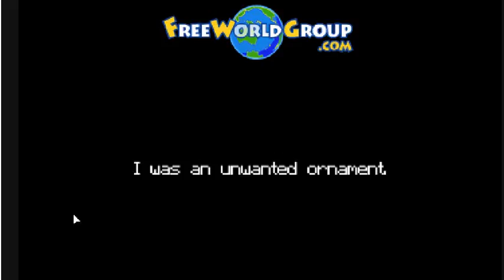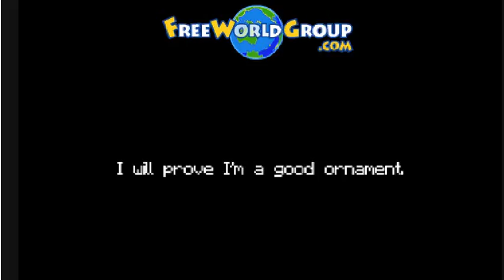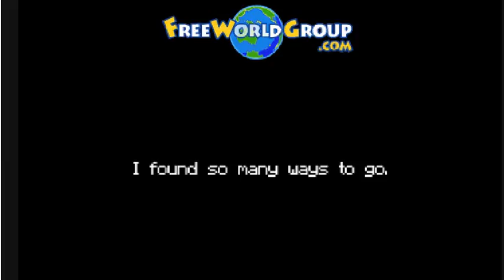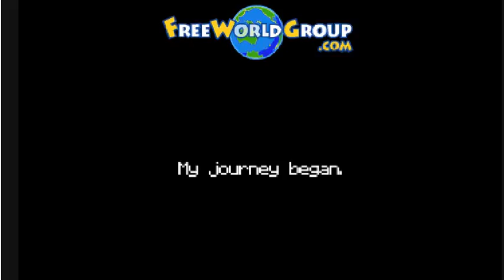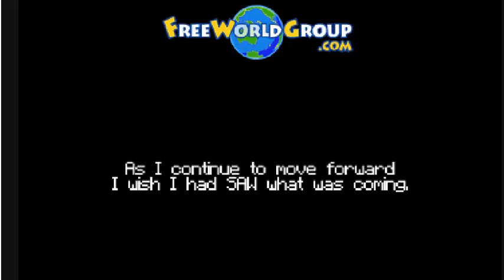Christmas adventure noel season 3 -Funny Games for Children Video